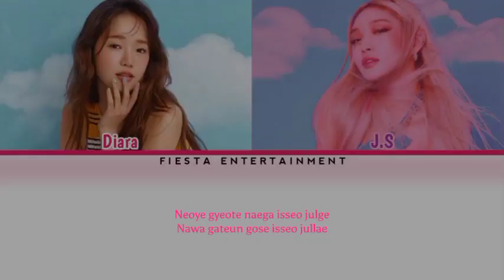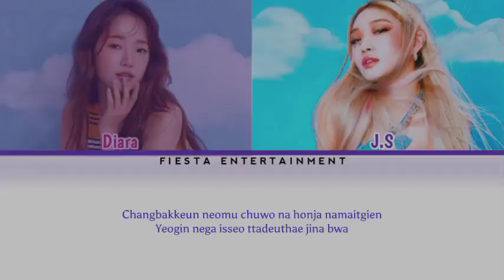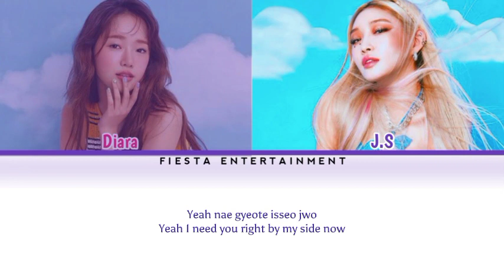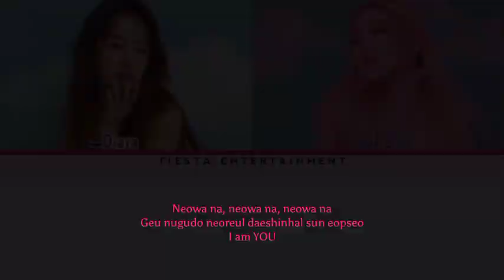Stray Kids - I am YOU [Cover By J.S & Diara]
-J.S as Chungha (SOLO) | Main Rapper, Vocal
-Diara as Yoojung (WEKI MEKI) | Vocal

Video & CCL editing : Diara
Mixed audio : J.S

If you want to collaborate with us, please dm your email, ig or twitter.

stray kids, i am you, stray kids i am you, straykids, iamyou, i am you stray kids, straykidsiamyou, iamyoustraykids

HAPPY WATCHING !